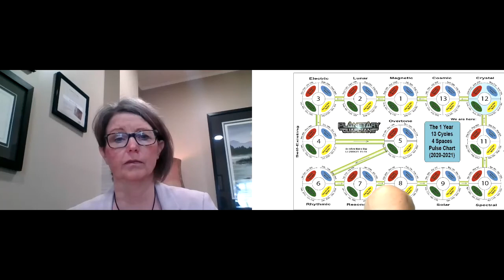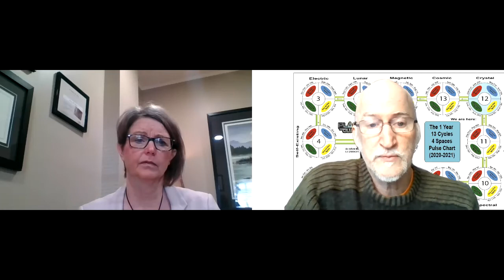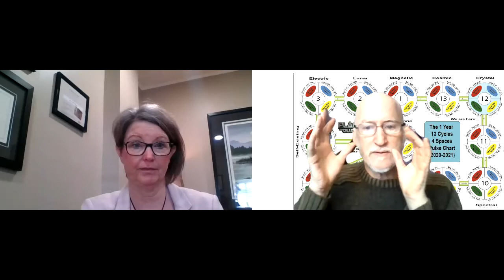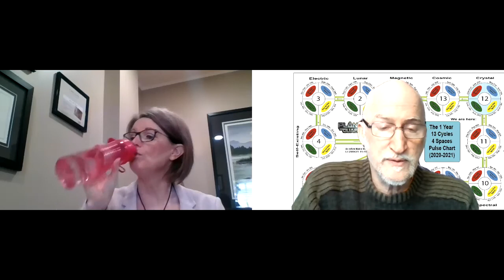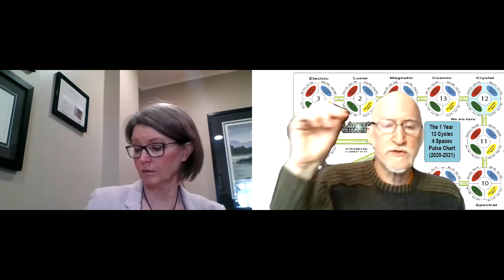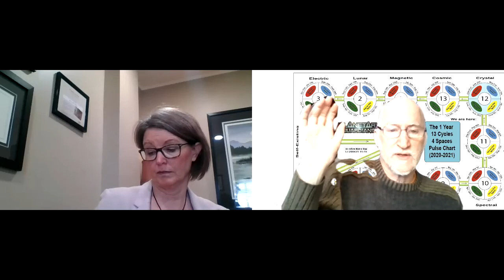5 Ease Out 210422 1 The Start: Sylvia Henheffer Session 2 Design Your Ideal Job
Elijah shares the CYCLE of EVENTS where ACTIONS and CONVERSATIONS take place. He also gives her an assignment of brainstorming 1 major event for every lunar cycle.